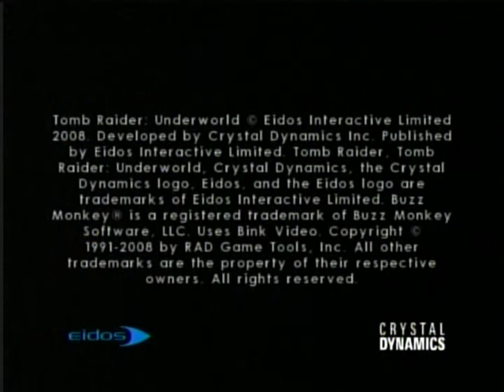Tomb Raider Underworld Wiiu Online 8 Video Gameplay - Wiiu Noticias